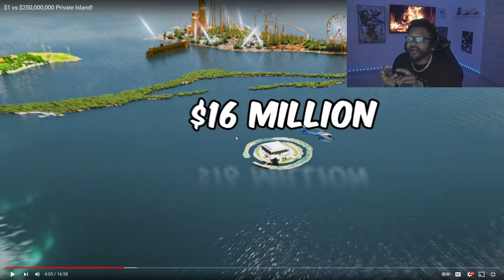Mr Beast - 1 vs $250,000,000 Private Island! *REACTION*